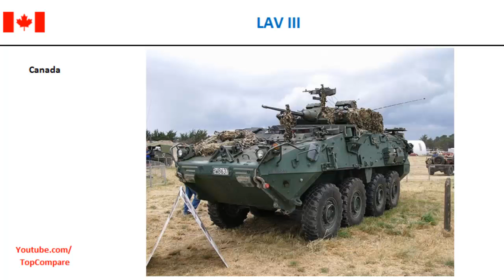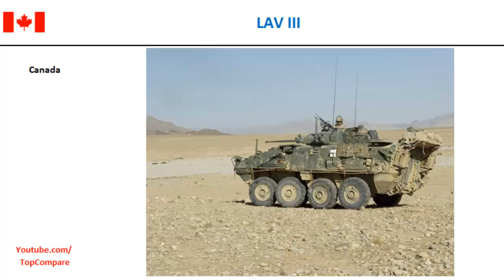Mowag Piranha Vs LAV III, 8x8 armored fighting vehicles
Mowag Piranha Vs LAV III, 8x8 armored fighting vehicles   : The MOWAG Piranha is a family of armoured fighting vehicles designed by the Swiss company MOWAG (since April 2010 the name has changed to General Dynamics European Land Systems - Mowag GmbH). Five generations of vehicles have been produced, manufactured by Mowag or under licence by other companies, and variants are in service with military forces throughout the world. 8x8 personnel carriers The LAV III armoured vehicle (AV) is the latest in the Generation III Light Armoured Vehicle (LAV) series built by General Dynamics Land Systems, entering service in 1999. It is based on the Swiss MOWAG Piranha IIIH 8x8. It was developed in Canada and is the primary mechanized infantry vehicle of the Canadian Army and the New Zealand Army. The United States Army uses a more lightly armed LAV III derivative named the Stryker.